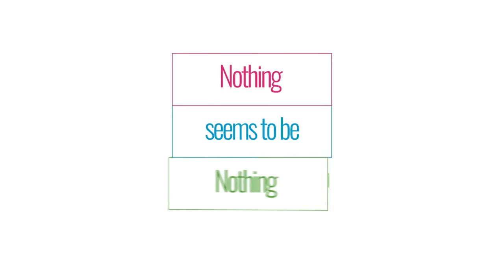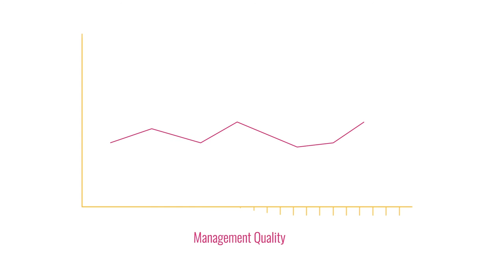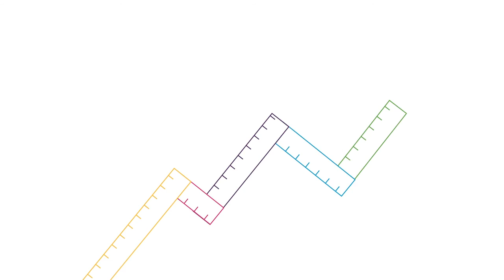HPO Diagnosis Animation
As a manager you do recognize this?

No matter how much improvement initiatives you start, it never leads to serious long-term results. Besides, the widely discussed reorganisation leads more often to restlessness and agitation than to actual improvement. Despite the fact that nothing seems to be working, you know that something has to happen to move your organisation forward. But what? Hire an external consultant? Roll out a Management Development program? Introduce a new IT system?
Which approach truly guarantees long-term improvement in performance?

Don’t panic, what your organisation needs is the HPO Diagnosis.

The HPO Diagnosis will tell you how your organisation performs on the success factors of High Performance Organisations; HPO’s.
Pay attention: many years of scientific and practical research in all sorts of organisations around the world have brought to light the 35 success factors of High Performance Organisations.

When you knows how your organisation performs on these factors, you’ve got the right focus. This doesn’t mean starting even more projects, but spending your scarce time and budget in a smarter way.

1. We measure the performances of your organisation on the HPO success factors
2. Use interviews to find out the story behind the numbers
3. HPO-experts analyse the results and report their findings
4. Together with you, we will create an action plan with the right focus
5. Knowledge and experience of other organisations will help you with this
6. We will train employees, selected by you to become HPO-coaches
7. Without external consultants, we will measure the improvements together with your HPO-coaches.

Follow the example of many successful organizations, and create results:
Strong managers, enthusiastic employees, more innovation, customers becoming fans, more profit.. or for non-profit and government organisations : higher quality with the same, or less budget.

All of this, year, after year, after year…

Curious? Make an appointment with one of our HPO-experts!